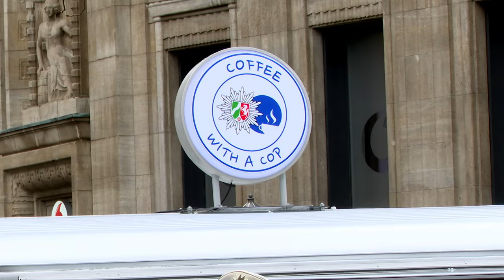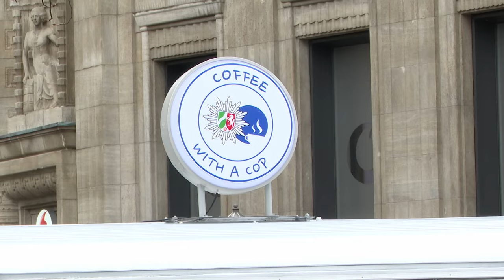Bürger im Dialog mit der Polizei Bonn: Innenminister Herbert Reul besucht "Coffee with a Cop"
Trotz anfänglichen Regens strömten am Mittwoch, den 13. März 2024, Bürgerinnen und Bürger direkt zum Start der Aktion um 10 Uhr auf den Münsterplatz – und bis 16 Uhr sollten noch viele weitere folgen.Die Veranstaltung "Coffee with a Cop 2024" bot den Bürgern die Gelegenheit, in direkten Kontakt mit der Polizei zu treten. Dieses Motto wurde vor drei Jahren von Innenminister Herbert Reul aus den USA nach NRW gebracht und erfreut sich seither wachsender Beliebtheit. Gestern war die Aktion zu Gast in Bonn, wo der historische Kaffeewagen auf dem Münsterplatz aufgebaut wurde. Streifenwagen und Polizei-Mobil rundeten den Infostand ab.

Die Themen, die an diesem Tag diskutiert wurden, umfassten das gesamte Spektrum polizeilicher Angelegenheiten: vom Sicherheitsgefühl über Probleme im Straßenverkehr bis hin zur Einbruchsschutzberatung und Seniorenprävention. Auch Fragen zur Sicherheit auf Schulwegen wurden erörtert. Besonders hervorzuheben war die Möglichkeit zum persönlichen Gespräch mit den Einstellungsberatern der Polizei, die regen Zuspruch fand.

Mehrfach kamen Bürgerinnen und Bürger vorbei, um "einfach mal Danke" zu sagen – ein Lob, das von den Polizeibeamten am Infostand dankend angenommen wurde.Am Nachmittag gesellte sich dann auch Innenminister Reul persönlich dazu, um sowohl mit den Bürgerinnen und Bürgern als auch mit seinen Kolleginnen und Kollegen der Polizei zu sprechen und sich über "Bonner Probleme" zu informieren.

Quelle: Polizei Bonn
Bericht: Alexander Franz
Kamera: Sony Z190
Foto: iPhone 12

Jegliche Veröffentlichung des Videomaterials ist Honorar pflichtig, das Teilen für private, nicht kommerzielle Zwecke innerhalb der vorgesehenen Funktionen der Plattform ist erlaubt.